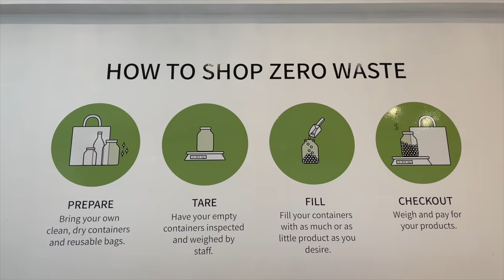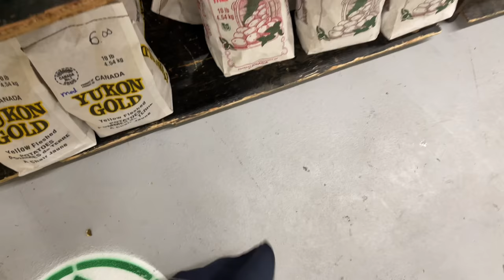vlog | new mirror, farmers market, my fave clean skincare products, cooking plant-based meals ✨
Sharing some calm, sunny moments with you! From my new organic shaped asymmetrical mirror, to holy grain clean skincare for my acne scars and texture, to grocery shopping at the farmers market and local zero waste shop... hope you enjoy x

I've been feeling so much more energized with the spring weather and more sunny days. There's just something about waking up to the sun that makes me feel so good! I've been taking time to appreciate the little things, and doing things that benefit my mental health (from stretching, to a nutritious balanced diet, to binging my kdramas hehe). Hope you're taking time for yourself and resting too x

LINKS //

• Small independent studio based in London
• I got size XL (85x105cm) with the 'hidden' frame

• Woman owned brand, Toronto based, small batch, local ethical production, responsible fabrics
• Carter bra (wearing a M)

• Woman owned brand based in Toronto using locally sourced fabrics (she cuts all the fabric)
• Ethically handmade (she works with a local seamstress) and hyperlocal!
• Brown houndstooth mask (the herringbone and leopard are faves too)

• asymmetrical neckline valentina knit top (wearing a medium)

FAVE SKINCARE PRODUCTS //

• Biossance Squalane Gel Moisturizer (I also use their eye cream)
• The Ordinary Alpha Arbutin 2% + HA for lightening hyperpigmentation and dark spots
• The Ordinary Niacinamide 10% + Zinc 1% for smoothing pores/improving texture from acne scars